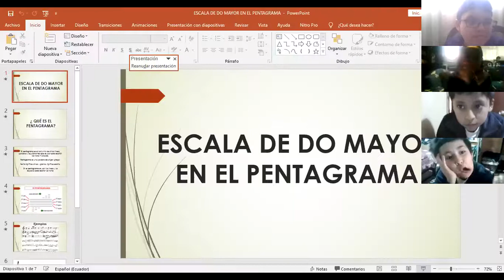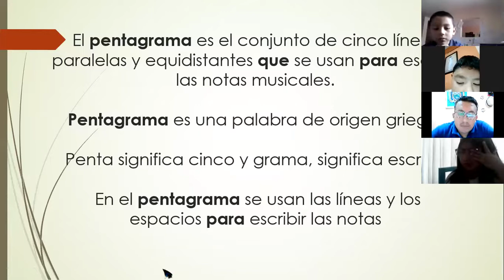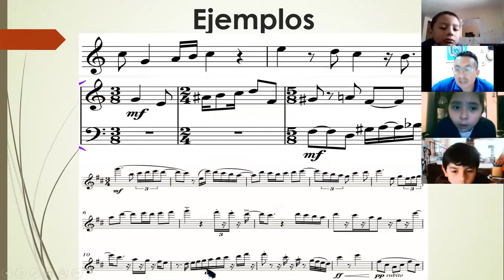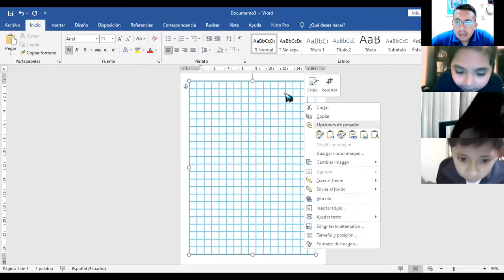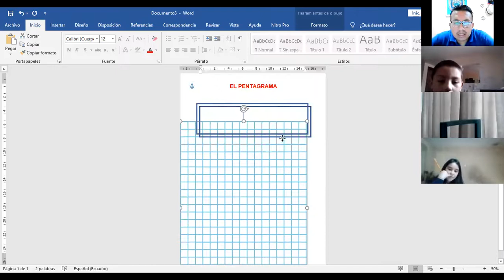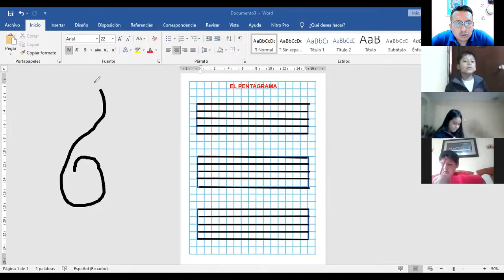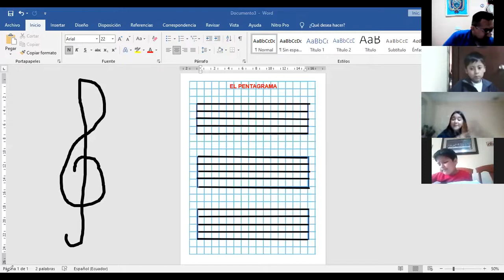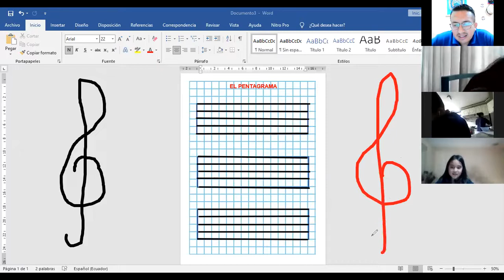4EGB B MUSICA JUAN 06ABR2021